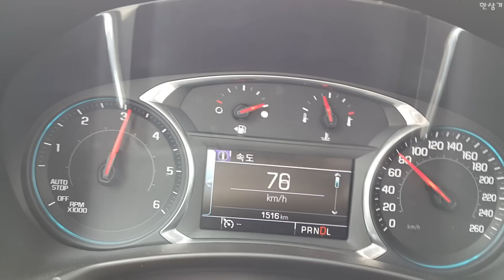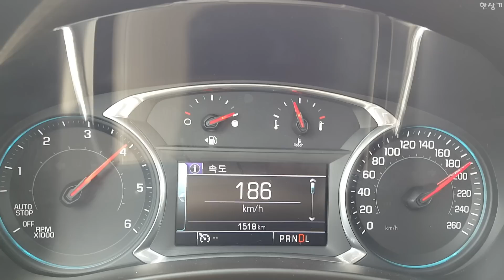쉐보레 이쿼녹스 1.6 디젤 급가속(2018 Chevrolet Equinox 1.6 Diesel Acceleration) - 2018.06.18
쉐보레 이쿼녹스 1.6 디젤의 가속 영상입니다. 파워트레인은 1.6리터 디젤과 6단 자동변속기의 조합, 시승차는 AWD지만 가속은 앞바퀴굴림 상태였습니다. 에어컨 오프 등의 조건은 평상시와 같지만 성인 남자 1명이 더 탔다는 점도 감안할 필요는 있습니다. 가속력은 예상한 수준이고, 순간적으로 나오는 힘은 약하지만 의외로 꾸준하게 속도가 올라갑니다. 물론 고속에서는 배기량이나 출력의 한계가 보이긴 합니다. 시승기는 내일 올리겠습니다.
쉐보레 이쿼녹스 1.6 디젤 AWD 프리미어 주요제원
트레드 1,580/1,581mm
엔진 1,598cc 4기통 디젤 터보
타이어 한국타이어 벤투스 S1 노블 2
타이어 한국 235/50R/19